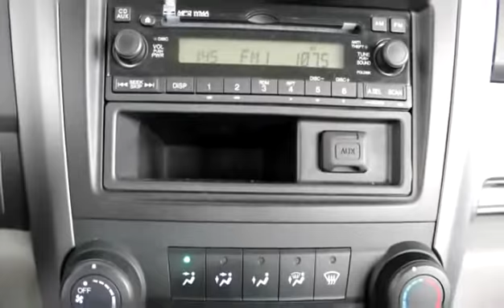Used 2008 Honda CR-V LX for sale in Vernon, BC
Used 2008 Honda CR-V LX for sale from Bannister Honda in Vernon, BC.